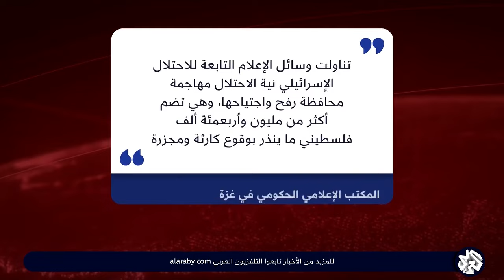المكتب الإعلامي الحكومي في غزة يحذر من كارثة ومجزرة في حال اجتياح جيش الاحتلال لرفح